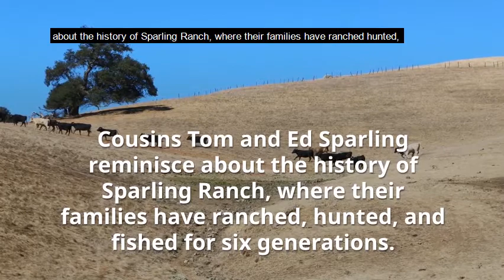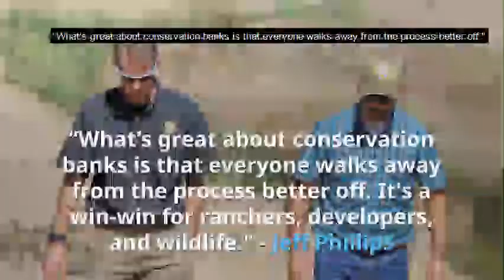Nature's Good Neighbors: Where cattle graze and salamanders roam